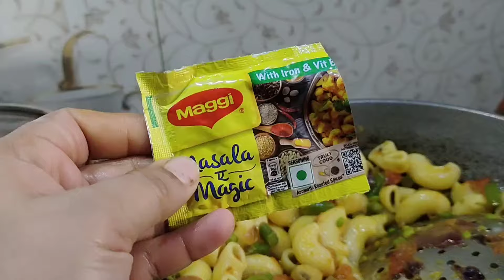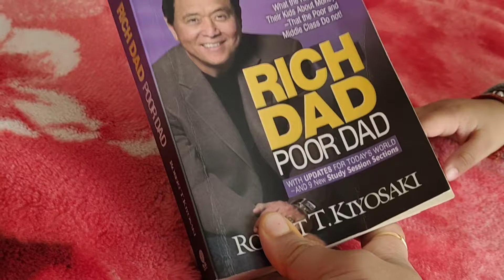Anniversary Gifts From Husband | Anniversary Surprise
Hit Like

Thanku so much for watching my YouTube channel.

Watch my another Video 👇👇👇👇👇👇👇

1) veena stores | Brahmin's Thatte Idli | Malleshwaram | Bangalore | Idli Vada

2)MEGHANA FOODS | CHICKEN BONELESS BIRYANI | PANEER BIRYANI | BANGALORE

3)BAKER STREET  |  PONDICHERRY  |  FOOD TOUR  |  FRENCH BREAKFAST  |  BEST BAKERY PRODUCTS

4)Engagement vlog | Ring Ceremony ringceremony engagement dailyvlog daily vlog vlogger

5)NH8 Indira Nagar, Bangalore | Rajasthani Thali | Unlimited Food